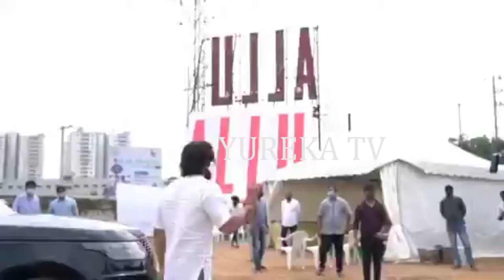Allu Arjun Family at Allu Studios Opening | Allu Arjun New Studios Opening | Yureka Tv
Hi !! Welcome To Yureka Tv Youtube Official Channel . This channel will Concentrates on Education, Achievements, Events, Entertainment , Tradition and Political Parody, Cocking, Short Film, Fashion, News etc…